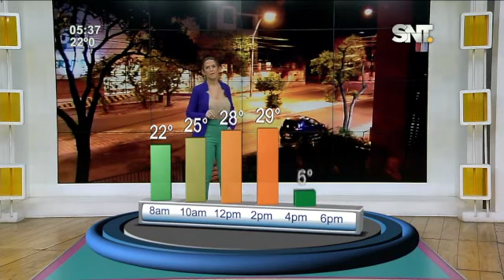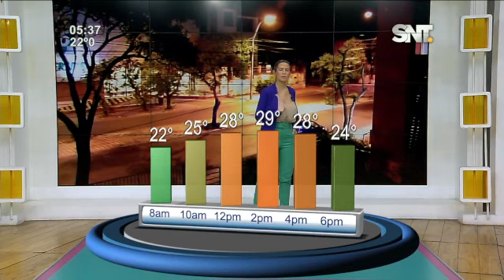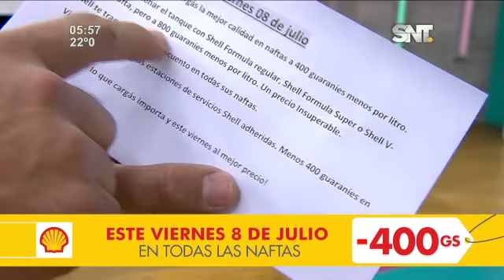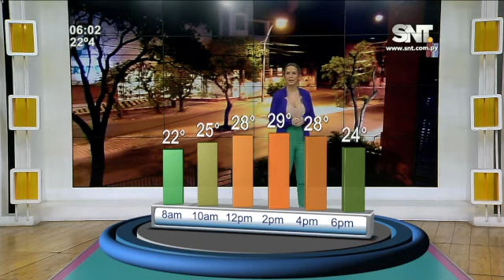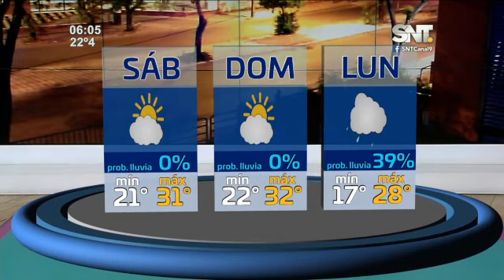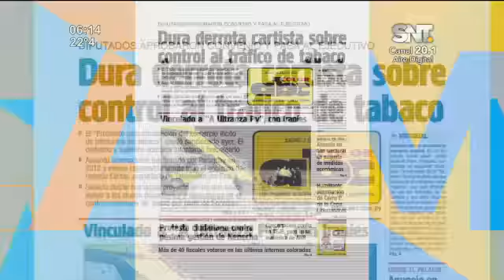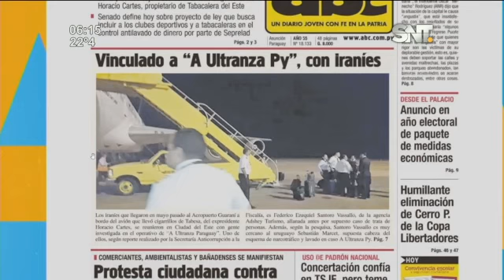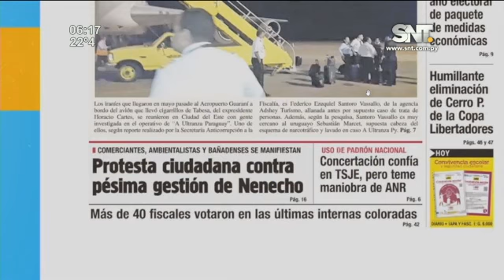La Mañana de Cada Día: Programa del 7 de julio 2022